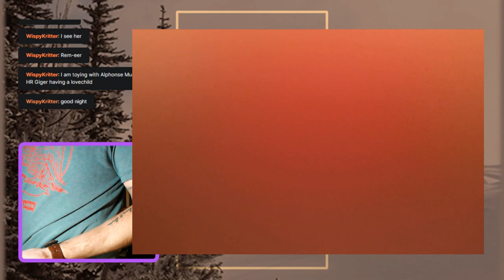Morning Drawing part 3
Join me as I aimlessly work on a little figure sketch -- Watch live